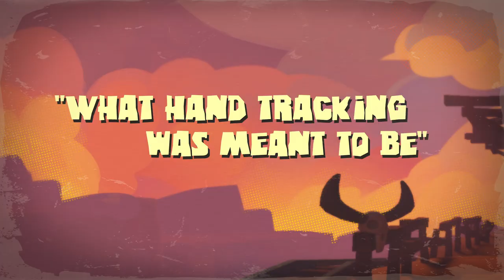Finger Gun: Release Date Trailer | AppLab for Meta Quest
Finger Gun is launching on AppLab for Meta Quest June 30, 2022!

Immerse yourself in childhood fantasy as you shoot, grapple, and improvise to survive an onslaught of dangerous robots. Succeed on your search to capture Doc Holliday’s bounty, or die trying over and over and over again.

Use the grappling hook and your reflexes to take out enemies and claim their powerful modules to morph your weapons; plus, a robust upgrade experience ensures you and your posse will have a unique journey every time you try.

📽️ For more game information including screenshots, trailers, and information, check out our press kit

💬 Join our growing posse on the official Finger Gun Discord server to stay up-to-the-minute on everything we’re working on and to chat with the team